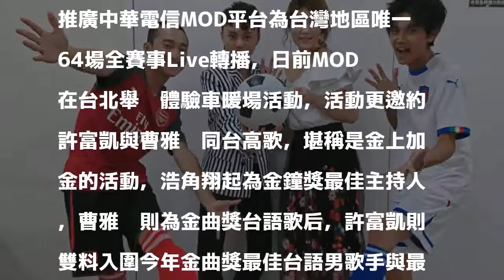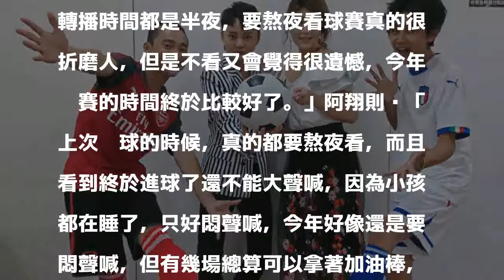小孩都睡了！ 阿翔只能熬夜噤聲「做這事」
〔記者洪素津／台北報導〕浩角翔起今年擔任四年一度世界盃球足賽的推廣天使，推廣中華電信MOD平台為台灣地區唯一64場全賽事Live轉播，日前MOD在台北舉辦體驗車暖場活動，活動更邀約許富凱與曹雅雯同台高歌，堪稱是金上加金的活動，浩角翔起為金鐘獎最佳主持人，曹雅雯則為金曲獎台語歌后，許富凱則雙料入圍今年金曲獎最佳台語男歌手與最佳台語專輯兩項大獎，4人雖然為同一經紀公司，但在公開場合竟然是第一次同台， 富凱大驚笑說「我們的組合比四年一度的世足賽還難得」。

發表評論評論如下。